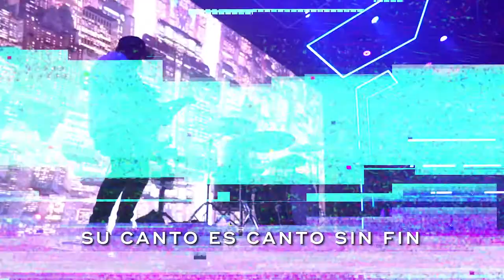CANTO DE LAS CAMPANAS - MAS Vida Real